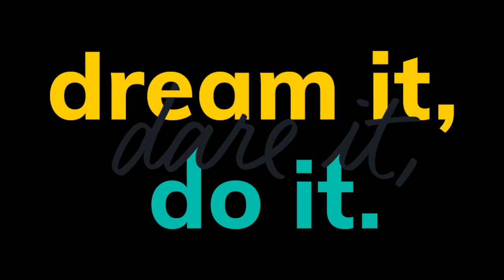How to Stay Motivated I Steve Atkinson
Episode five of 'Dream it Dare it Do it' were we sit down and speak to Founder of 'Just Ride it Bikes' Steve Atkinson.

Steve talks us through the top tips to stay motivated focus on your business.

Throughout each video interview we aim to motivate, educate and inspire young teens around the world teaching them skills they can take with them for the rest of their lives.